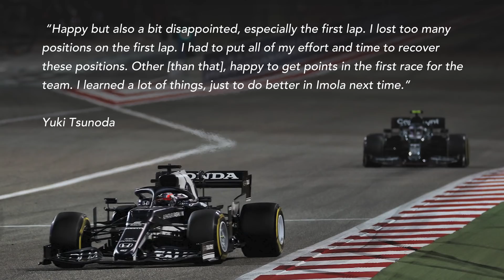Why Tsunoda is Red Bull's most exciting F1 talent since Verstappen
Red Bull hasn't fast-tracked Yuki Tsunoda to Formula 1 just because it's a nice gesture towards Honda before the manufacturer pulls out at the end of this year. As Scott Mitchell explains in this video, the Japanese rookie has impressed Red Bull every step of the way since taking his first steps in European racing, and he appears well on track to continue that trend now he's made it to the pinnacle of the sport.